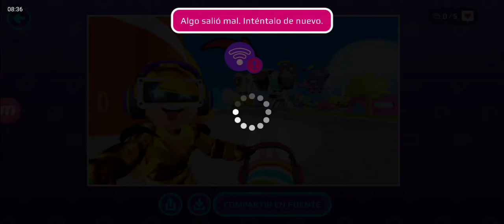NUEVA ACTUALIZACIÓN DISPONIBLE EN PK XD!!😱 PK XD